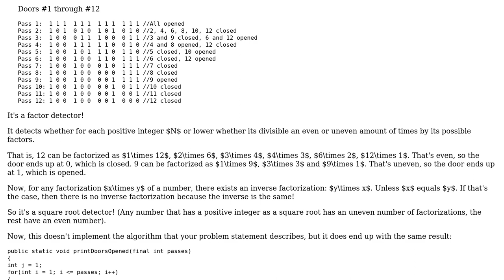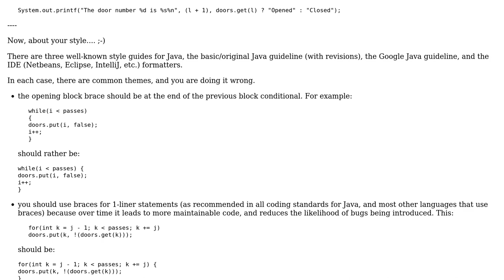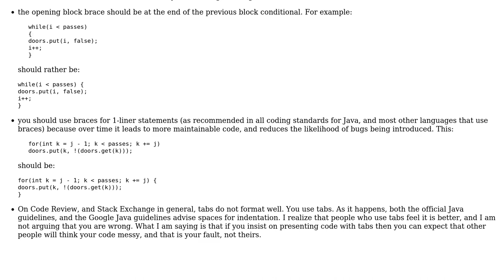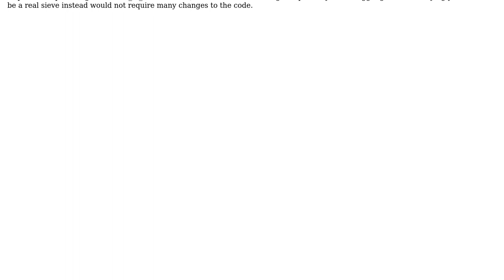"Open and closed doors" riddle (4 Solutions!!)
"Open and closed doors" riddle

With thanks & praise to God, and with thanks to the many people who have made this project possible! | Content (except music & images) licensed under CC BY-SA | Music | Images & others | With thanks to user Simon Forsberg user rolfl user Pimgd user Jamal user Anirudh user Anirban Nag 'tintinmj' and the Stack Exchange Network Trademarks are property of their respective owners. You are responsible for your own actions.